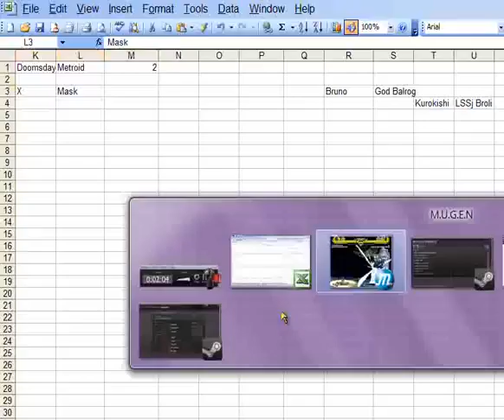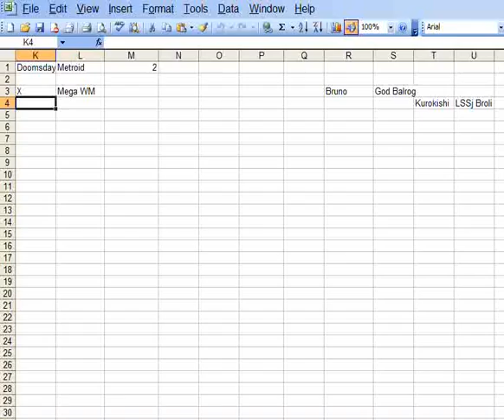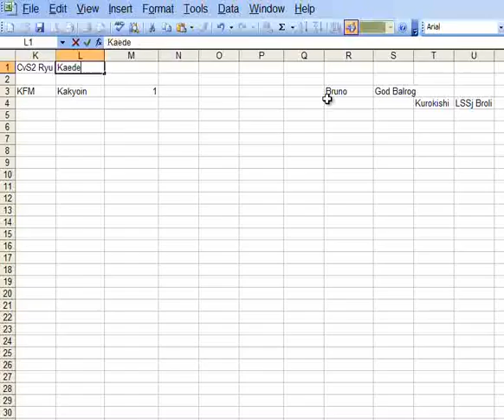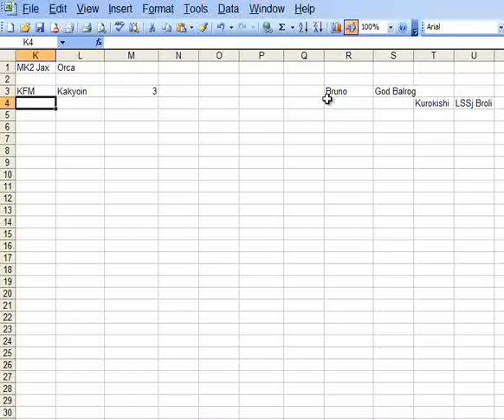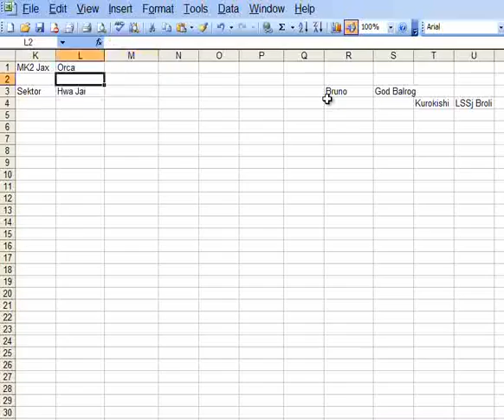MUGEN AI Doubles - Are There None Worthy?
Another segment where nobody manages to punch a ticket.

New teams in this segment:
X by Xande Toskomics / Mega War Machine by One Winged Angel
EoH T. Hawk by Scar / Kazuya by Sdot_Thadon
VS Lilith by M.M.R. / KoF99 Kasumi by Juke Kisaragi
Kung-fu Man / Kakyoin by Izumo
Abbachio by Amari Mono / MvC2 Silver Samurai by Corntortillas
[CvS2] Ryu by Phantom.of.the.Server / Kaede by Ribeiro
MK2 Jax by nyo / MSX Orca by N64Mario
SF03 Zangief by M.M.R. / SF03 Fei-long by N64Mario
MK3 Sektor from MKP / Hwa Jai by KW & MR.S & Misamu K Young